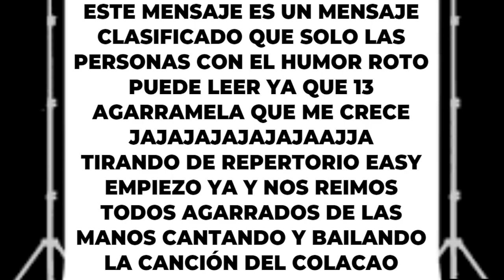El curso del rio Guadiana 👍 - Curse of the Dead Gods #3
Le pido perdón a lo que más quiero por llevar esta vida de bandolero mi alma de flamenco y mi mente de rockero perro malo, mal cerebro el niño fuma mucho y se bebe los floreros canta alto, altanero morenito y guapetón como el Kun Agüero ágil y con fuerza, Mitsubishi Montero